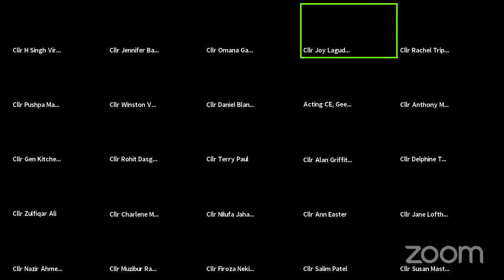Council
In order to maintain transparent decision making and follow social distancing guidance during the Coronavirus19 pandemic, Newham Council is broadcasting Committee meetings.